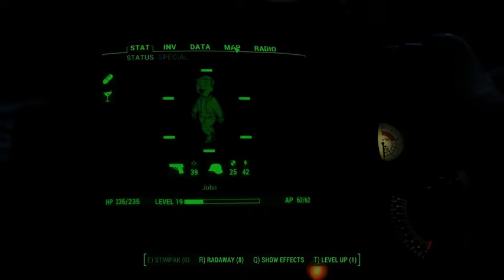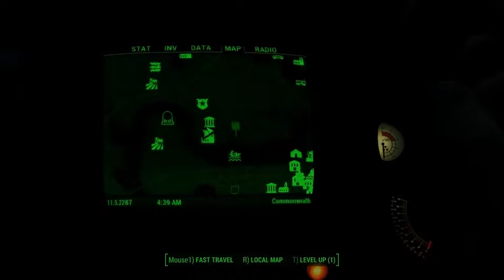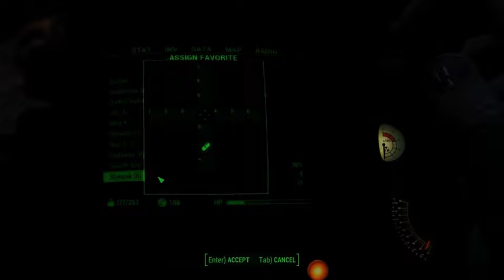Fallout4 038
Hunting killer robots.